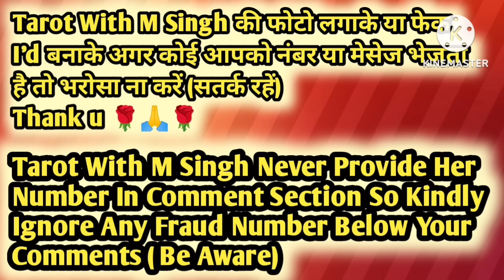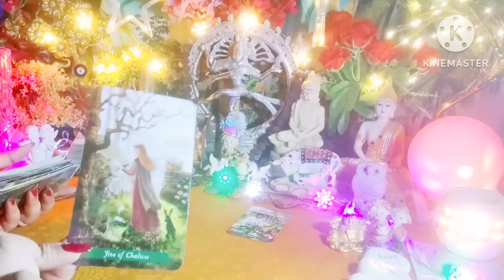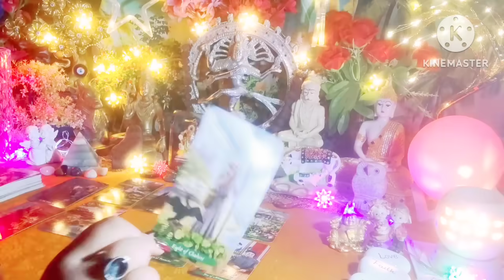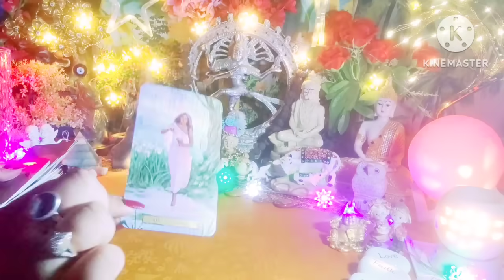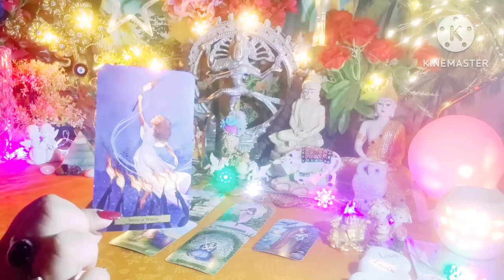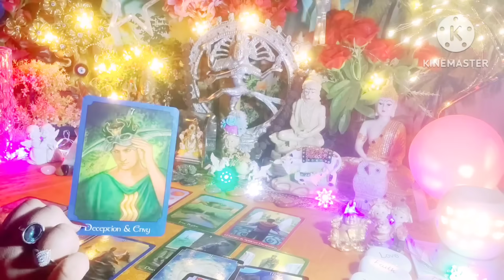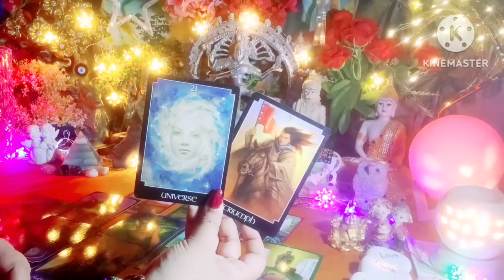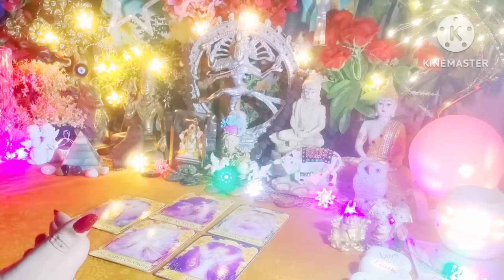Current Feelings Next Action With Angel Guidance 💚❤ All Signs Collective Timeless Tarot Reading